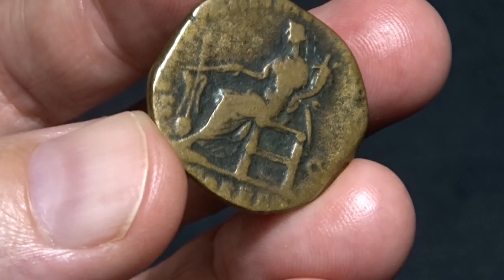Commodus, Sestertius RIC 513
Commodus, Sestertius. 188 AD. M COMMODVS ANT P FELIX AVG BRIT, laureate head right / P M TR P XIII IMP VIII COS V P P S C, FOR RED in ex, Fortuna seated left, holding cornucopiae and rudder on a globe.
RIC 513